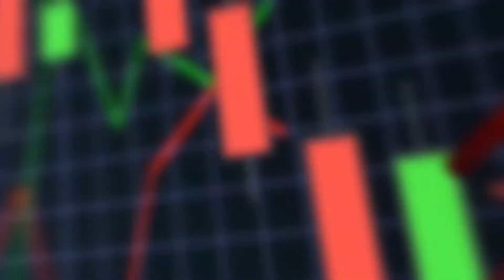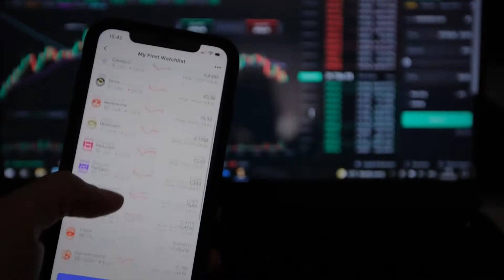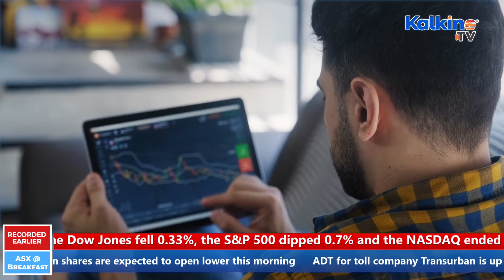ASX to open lower l Transurban ADT up 60%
Australian shares are expected to open lower this morning. ADT for toll company Transurban is up 60% on the first quarter of financial year 2022. Santos delivered record sales revenue and free cash flow this quarter. Magellan announce that David Dixon will be appointed to the board.